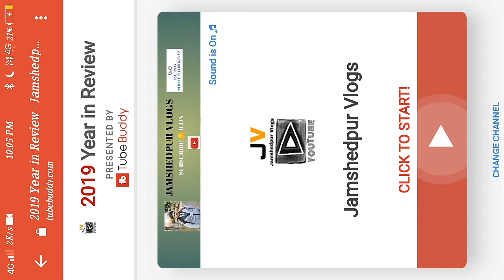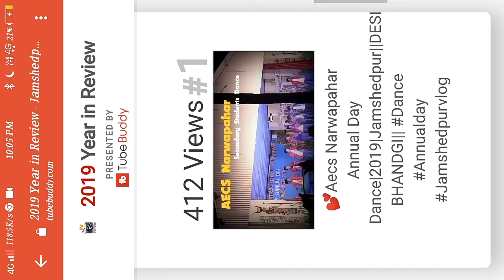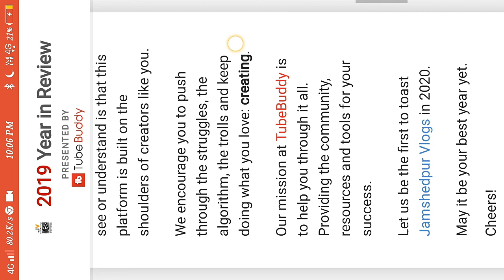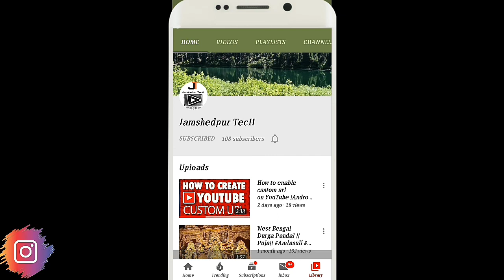How did my channel perform in 2019 |Review| Jamshedpur Vlogs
Hello friends!! ☺

Jamshedpur Vlogs